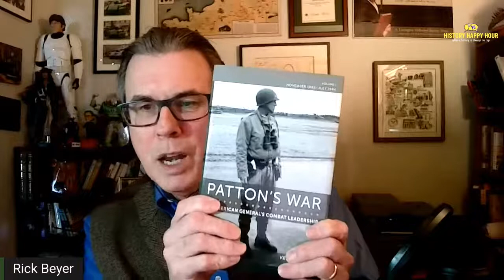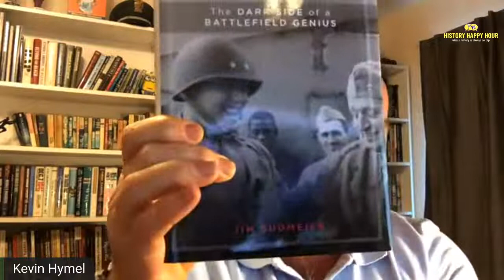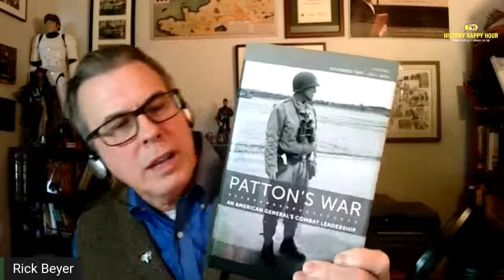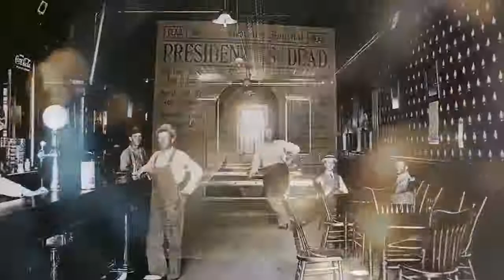History Happy Hour Episode 91:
This week on History Happy Hour:  General George S. Patton. The debate still rages: Was he a brilliant combat commander or the most over-rated general of World War II?  A legendary leader or a legend in his own mind? Whatever you think of Patton, there is no getting around the fact that he is one of the best-known and most-chronicled figures of the war.  Historian Kevin Hymel is weighing in with a book that seeks to add a new dimension to Patton’s story by looking at the general through the eyes of the soldiers who fought with him. Host-historians Chris Anderson and Rick Beyer welcome Kevin to talk about "Patton’s War: An American General’s Combat Leadership, Volume 1." Find out what is left to discover about the general known as “Old Blood and Guts.” This Sunday at 4PM ET on History Happy Hour, the spot where history is always on tap.